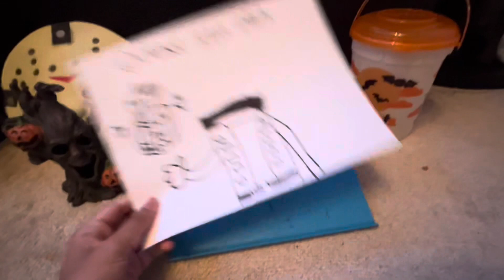Inktober 31st 2023